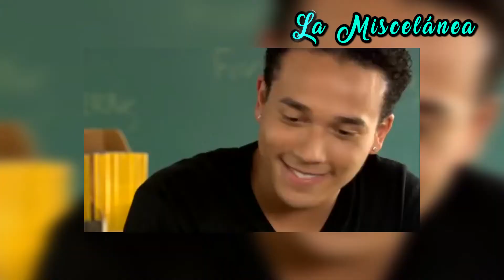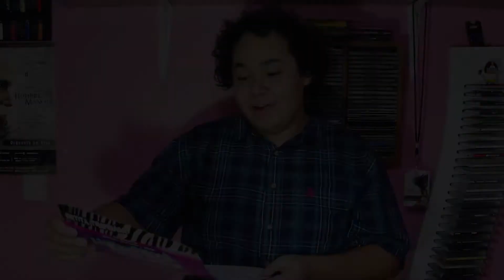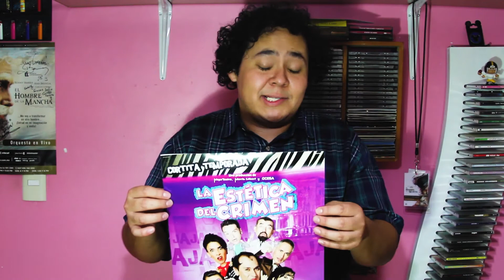¡PELÍCULAS PLAGIADAS!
Aquí les dejo el segundo video de este su canal La Miscelánea, con un tema sobre cine y las películas de bajo presupuesto...!!